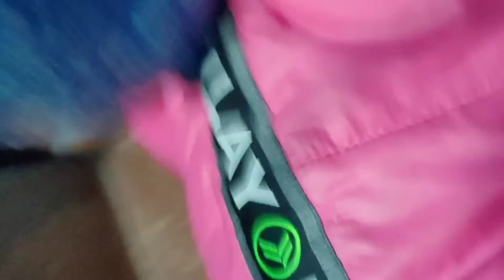HAND MADE SURPRISE 😱